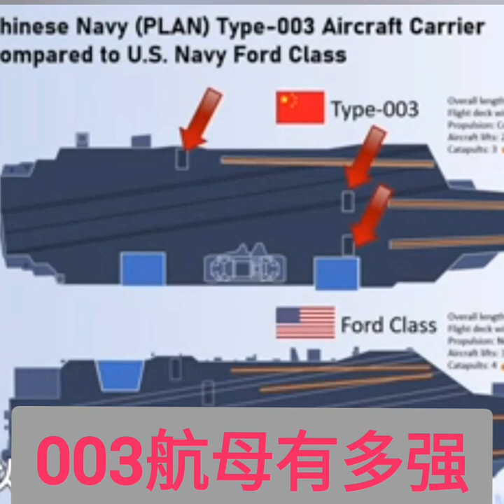🚩🚩🚩👍003 中国航母有多强？ How Strong is 003 China Aircraft Carrier ？